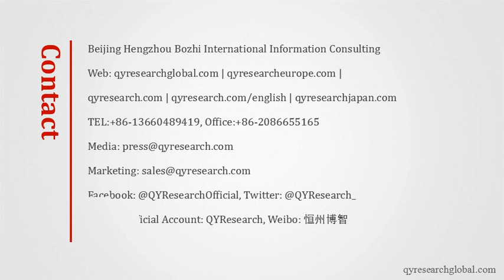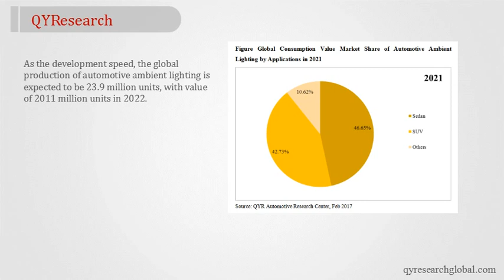QYR: The global production of automotive ambient lighting is expected to be 23.9 million units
In the last several years, the development of global automotive ambient lighting market is fast. In 2016, the global automotive ambient lighting production is 14.8 million units, at value of 1160.06 million USD.